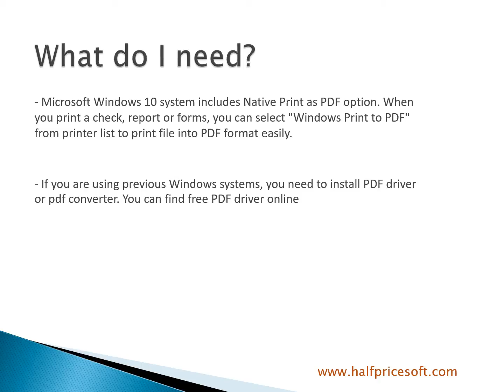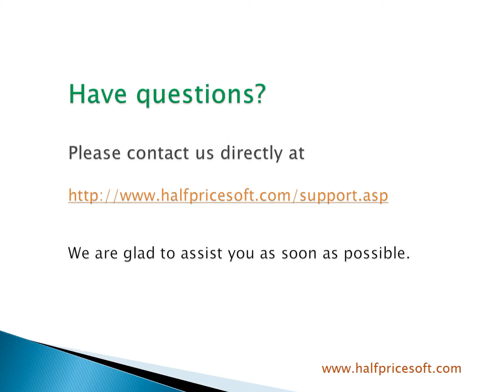How to print checks or reports into PDF file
You can follow this guide if you need to print paychecks, tax forms or reports into PDF files.